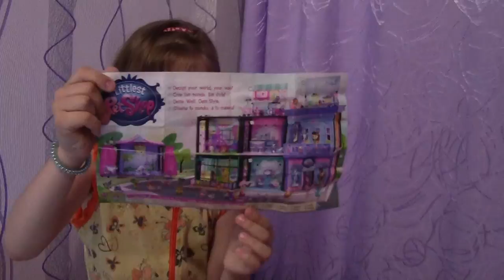Литл Пет Шоп. Play set Littlest Pet Shop.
Распаковка детской игрушки - игровой набор Pet Shop. 2 модницы - зверюшки с аксессуарами. Создай свой уникальный стиль для маленьких питомцев с помощью нарядов  и украшений.